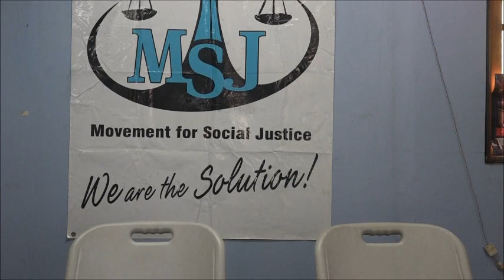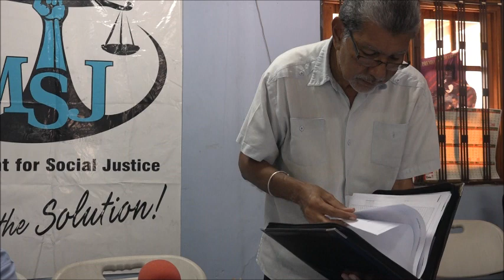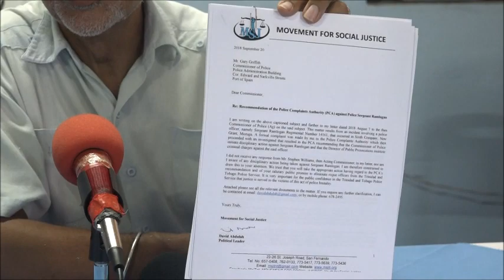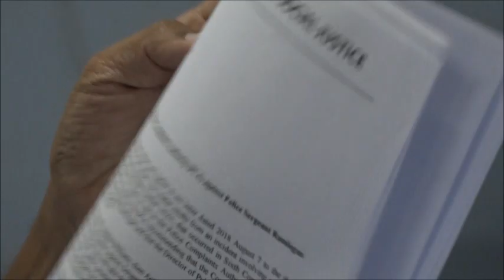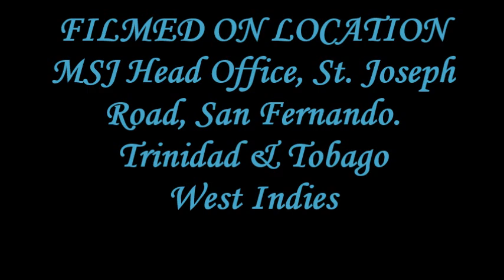MSJ Press Conference, David Abdulah on the actions of Gary Griffith re the protest at UWI 28/10/2018